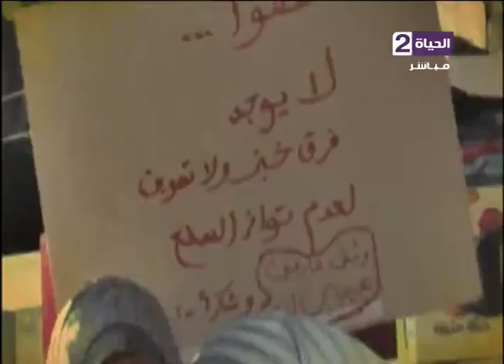عين على البرلمان - إستطلاع آراء المواطنين بمحافظة الجيزة وشكواهم من نقص الزيت بمنافذ التموين